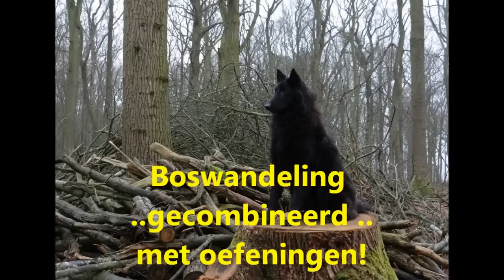WORKING MALINOIS DECOLNAGOS BELGIUM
Lasse Groenendael van Wendi Breemeersch
11 maand oud !